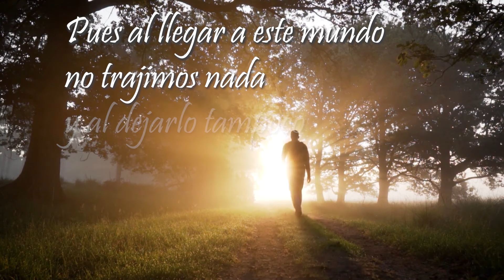NO ME VOY CON NADA - Robert León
Canción que nos lleva a hacer conciencia de que nada nos vamos a llevar de este mundo pero si podemos ganar la Vida Eterna si nos entregamos de verdad a Jesús